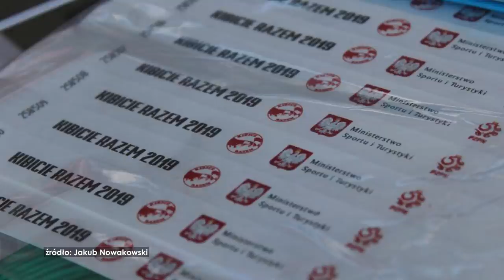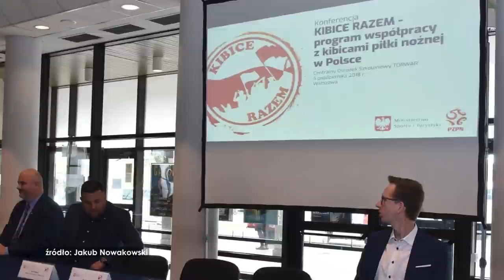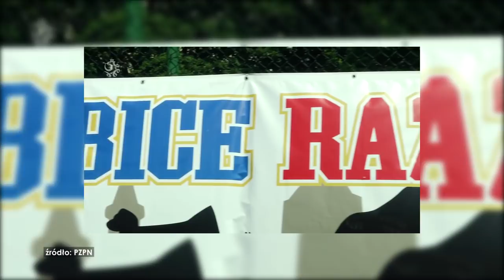PZPN. Ministerstwo. Kibice. Mieszanka wybuchowa z... dobrem!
Samorządy. Ministerstwo. PZPN. Kibice. Wydawałoby się, że z takiej mieszanki nie może wyniknąć nic z dobrego, raczej wiele kłótni, pretensje i nieporozumienia. Bo jedni mają swoje interesy, drudzy swoje poglądy i przekonania, więc to tak jakby pogodzić – w rysunkowym ujęciu – kota z psem. A tu proszę: guzik, nic z tych rzeczy. Te wszystkie elementy mogą ze sobą współgrać, czego dowodem jest organizacja „Kibice Razem”.